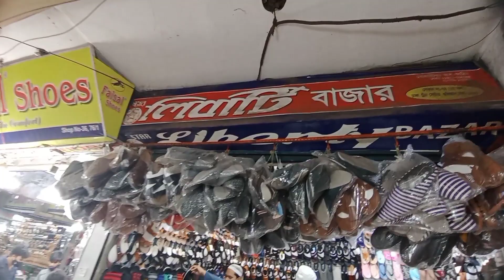লিবার্টি বাজার ট্রেড সেন্টার গুলিস্তান বড় পাইকারি বাজার চামড়া বার্মিজ জুতা পাওয়া যায়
লোকেশন দোকান নং ৭৪( ২য় তলা ) ঢাকা ট্রেড  সেন্টার গুলিস্থান ঢাকা -১০০০
মোবাইল  ০১৭৩৯১৮৪৯১৫

মোবাঃ ০২৭৯০৭৭৬২৩৭
সকল ব্যবসায়ী বন্ধুদের কে জানানো যাইতেছে    আমার এই ইউটিউব চ্যানেলে  সকল প্রকার পাইকারি দোকানের ভিডিও দেওয়া হয়  এবং পাইকারি মার্কেট এর সন্ধান দেই  আপনারা যারা আমার এই চ্যানেলে পাইকারি দোকানের ভিডিও দেখতে চান তাহলে আমার এই চ্যানেলটি  প্লিজ সাবস্ক্রাইব করে রাখুন  সাবস্ক্রাইব করতে ভাইয়া কোন টাকা পয়সা লাগে না  এ রিকোয়েস্ট একটুখানি যদি আমার ভিডিও দেখে আপনাদের উপকার হয় তাহলে চ্যানেলটি সাবস্ক্রাইব করে অবশ্যই রাখুন    আপনারা যে কোন পণ্যের ভিডিও দেখতে চান তাহলে অবশ্যই আমাকে মেসেজ করে জানাবেন আমি দেওয়ার চেষ্টা করব আপনাদেরকে  এই চ্যানেলে শুধু আপনাদের মতামত নেওয়া হবে